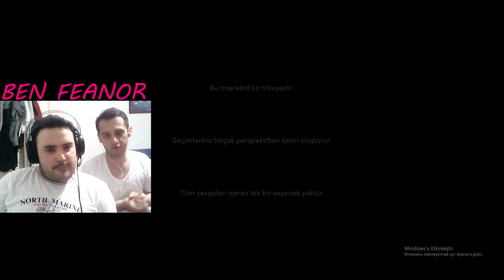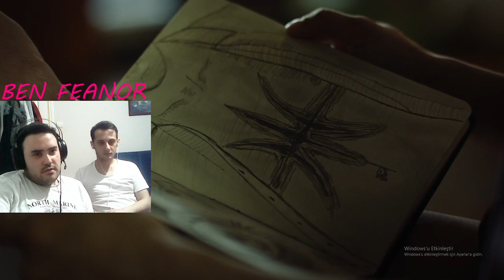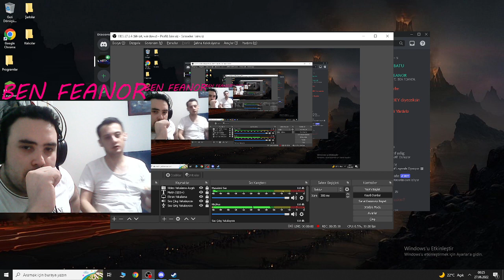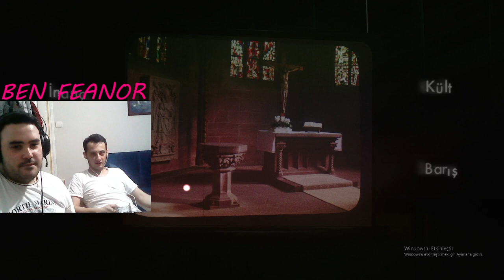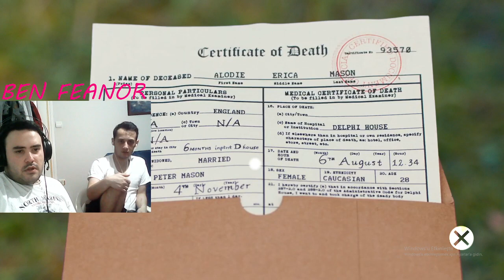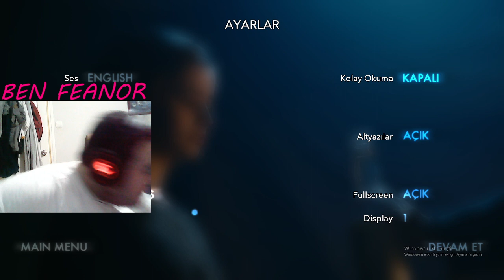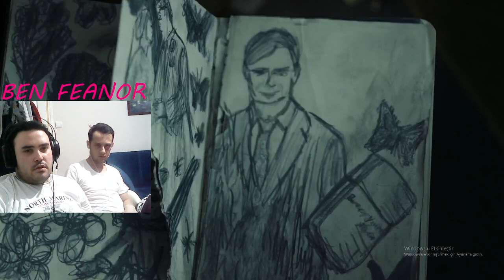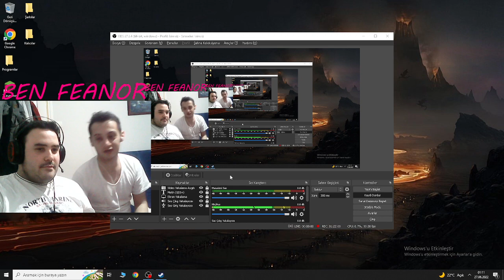EKİPLE! | Erica - Interactive Thriller #1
OUTLAST-1
BÖLÜM:1